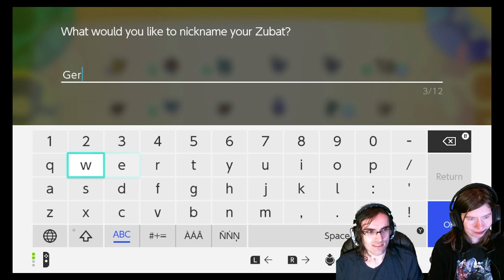Pokemon Lets Go: Part 14 Boarding SS Anne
Our Twitch Stream Schedule:
Monday 7:30PM -11:00PM CST
Friday 7:30PM -11:00PM CST
Saturday 7:30PM -11:00PM CST

🎵 Music 🎵